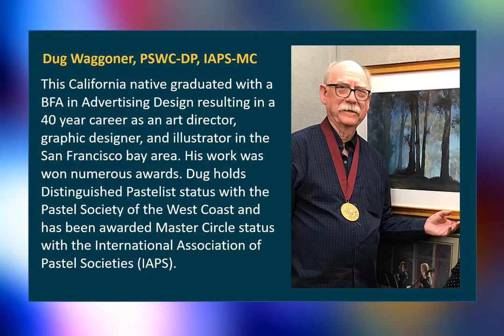Pastel Society of the West Coast Member Spotlight: Dug Waggoner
One of the benefits of being a PSWC member is that we promote our members' pastel art on social media. The Pastel Society of the West Coast is one of the largest fine art organizations in the country with over 300 members in 20 states, as well as International members in Canada, China, India, etc. Connect with Pastel Society of the West Coast :